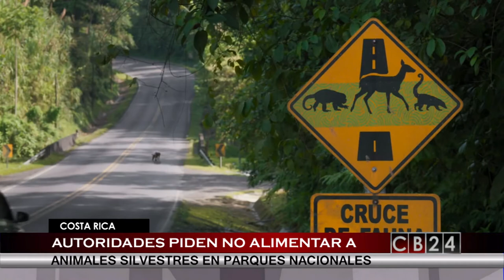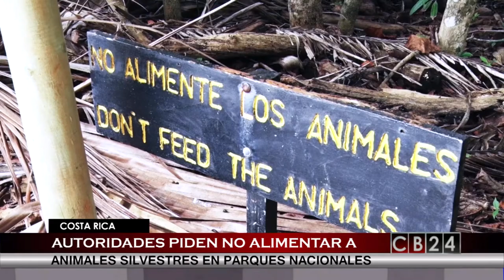Especial "Al Cierre": Cómo se vive la Semana Mayor en Centroamérica- Costa Rica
En esta edición especial de AlCierre, Gustavo Velazco nos cuenta que
En CostaRica las autoridades de turismo llaman a la Serenidad y a la Prudencia en las playas y prepararon un audiovisual que recoge el testimonio de Pablo Madrigal, un joven que sobrevivió a un accidente acuático. También verán el llamado a los conductores a manejar con precaución cuando se pasa por áreas boscosas o de transito constante de animales, y hasta como los monos, los mapaches y otras especies sufren cuando los Turistas les dan comida en los ParquesNacionales. En Costa Rica en la Semana Mayor destaca la tradición religiosa de la procesión del Santo Entierro, que sale desde la Basílica de Nuestra Señora de Los Ángeles, LaNegrita y para los que prefieren pasar Semana Santa en la playa les recomendamos la paradisiaca playa de Jacó, conocida internacionalmente y calificada como una de las mejores de Centroamérica.

24 Horas conectados con la información